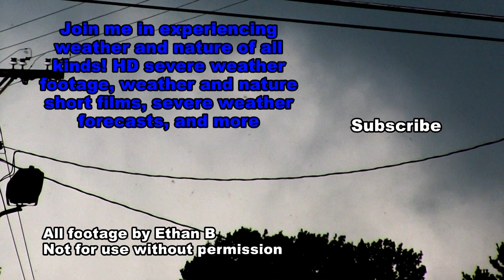Heavy Snow in Winter Storm Warning - January 25, 2023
First chase video of 2023! A significant winter storm swept through the nation recently, bringing impacts from New Mexico to Michigan. In between, Indiana braced for heavy snow as numerous counties were placed under winter storm warnings, including mine! While many places closed ahead of the storm, travel was sufficiently safe in some areas for me to get some footage as heavy snowfall rates lowered visibility and accumulated fairly quickly. In all, I measured about 5 inches for the storm total near Kokomo, Indiana, making it the most snow from a single storm around here so far this winter.